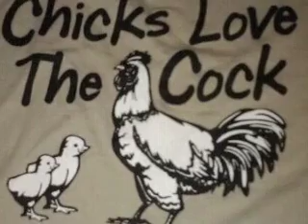G-BOLO HEN VERSES COCK(.2012 GRENADA SOCA!!)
2012 Grenada soca, by G-bolo